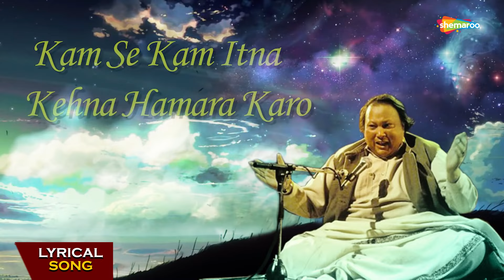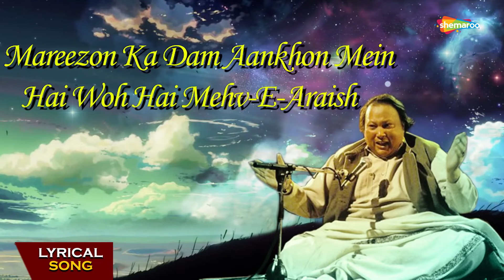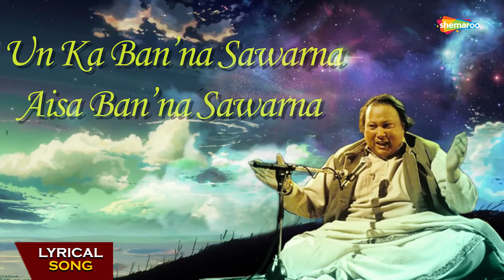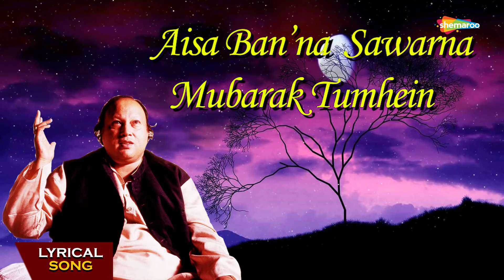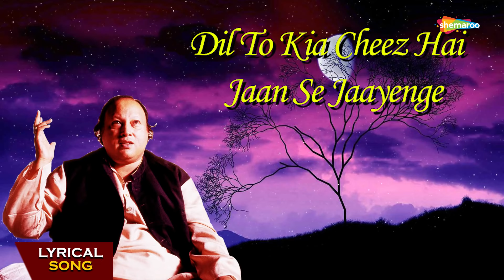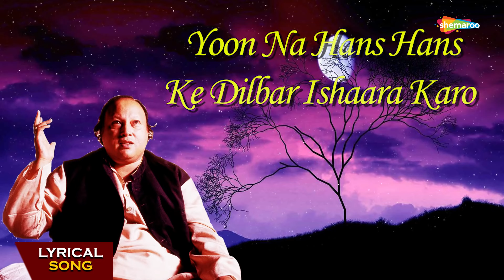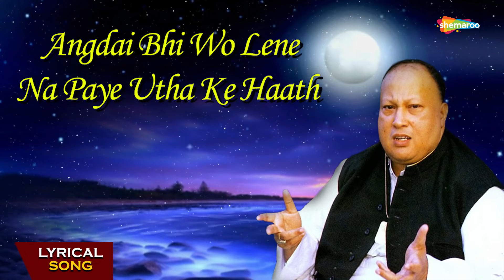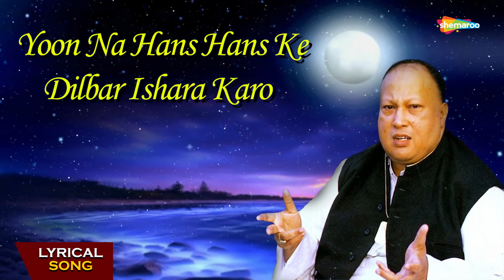Aisa Ban’na Sawarna Mubarak Tumhein by Nusrat Fateh Ali Khan - Lyrical - Super Hit Qawwalis